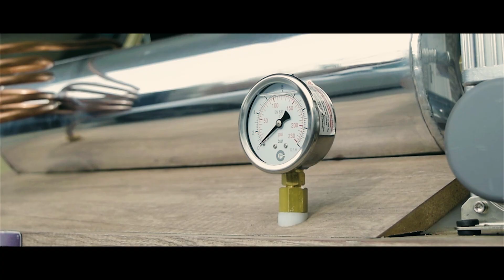Mercedes-Benz W114 Mazolenni Suspensiones | Showcase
Showcase del armado y de la forma final del Mercedes-Benz W114 de Mazolenni Suspensiones y Accesorios.

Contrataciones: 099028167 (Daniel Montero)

Computadora:

AMD FX 8350 x8 4.0 ghz, 16gb RAM ddr3, Nvidia GTX 960.

Cámara:

Nikon D5300